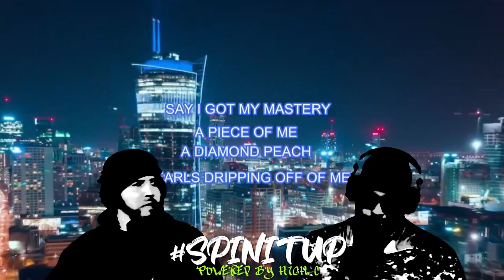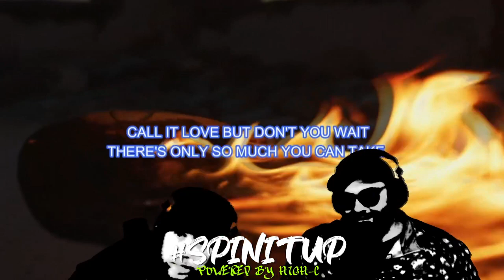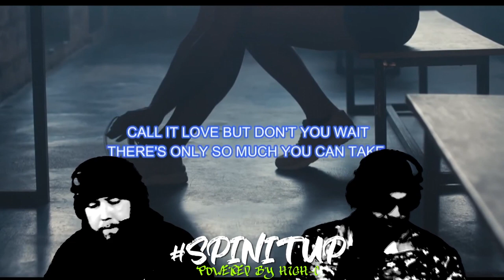SPINITUP X SOFIA GILANI